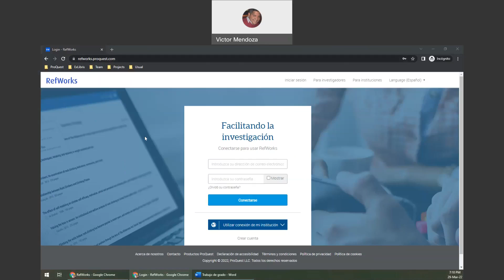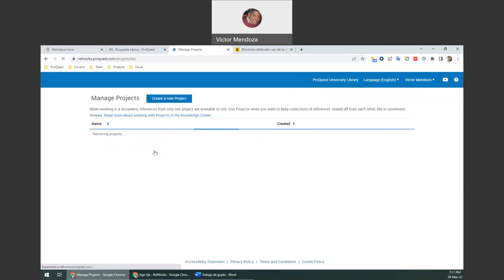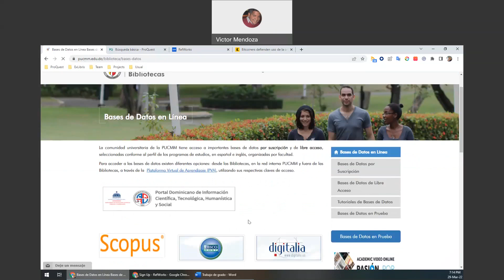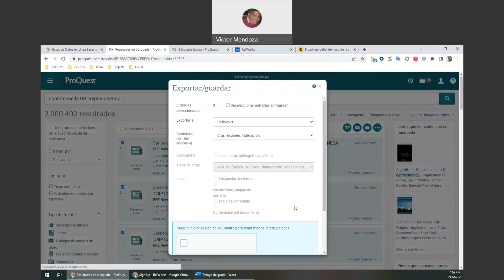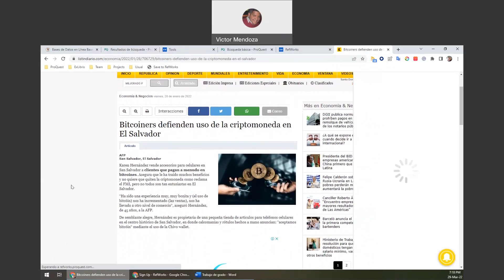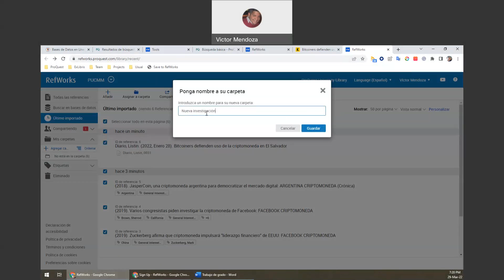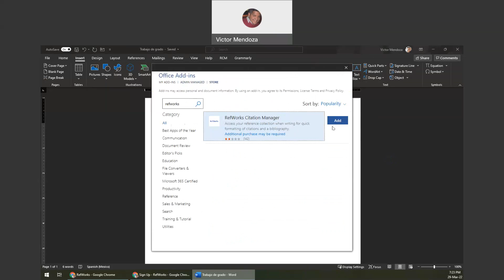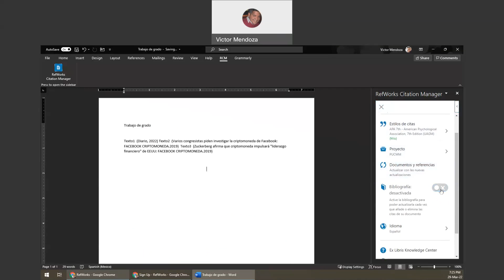PUCMM Registro y uso de RefWorks para mi investigación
Registro y  uso de Refworks para mi investigacion